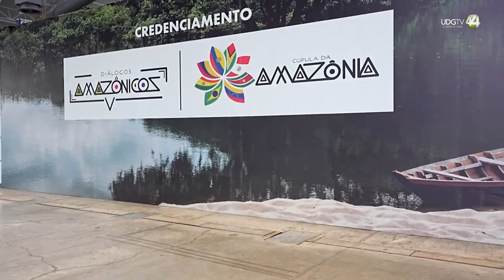Corte NCC || 25 de septiembre 2023